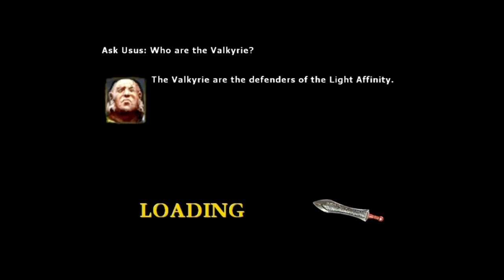Gladius (Xbox)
Capture Method: Xbox(480p mode) into RetroTINK-5X (DTV 858, LPF Low, Motion Adaptive Deinterlacing, sharp interpolation) via component from High Definition AV Pack into Elgato HD60 S via HDMI

Game: Gladius
NA Release Date: October 28, 2003
Platforms: Xbox, PS2, GameCube
Developer: LucasArts
Publisher: LucasArts